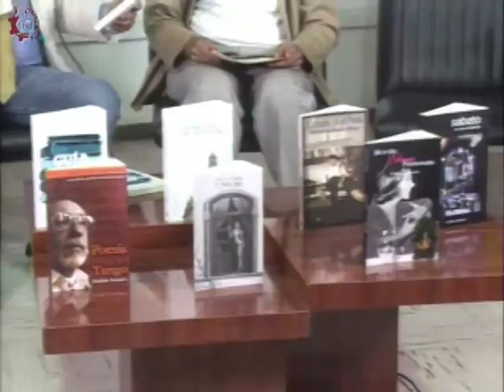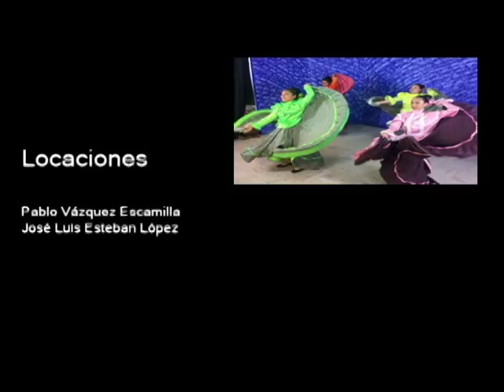20170216-CE1617/Historias en nuESTra voz FCE/Escritor:Esteban Ascencio -EST 6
Historias en nuESTra voz FCE. Escritor:Esteban Ascencio. EST 6. Invitados: Andrea, Sergio, Franco, Ximena, Esteban. Conduce: Alberto y Alejandro. Fecha de emisión: 16 de febrero de 2017. Este y otros programas los puedes ver